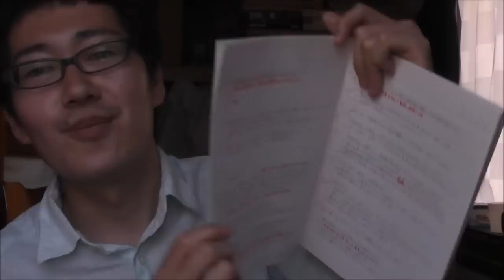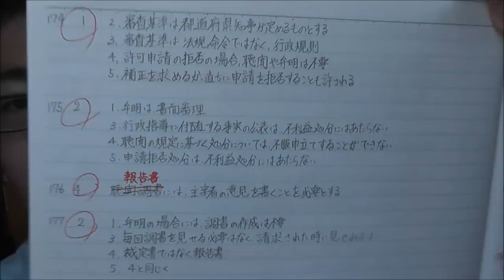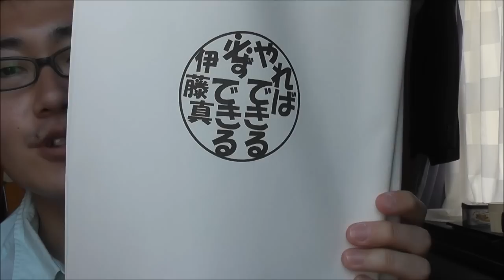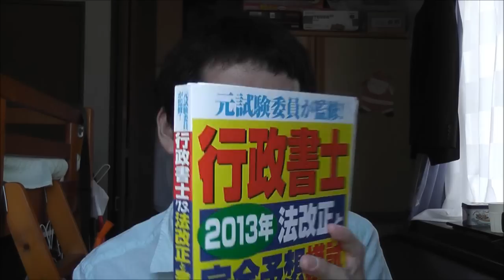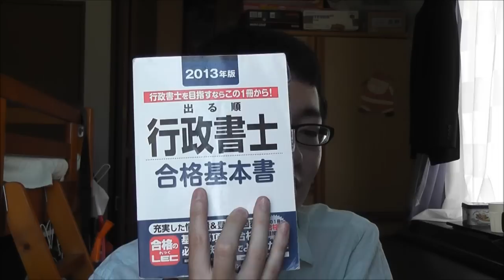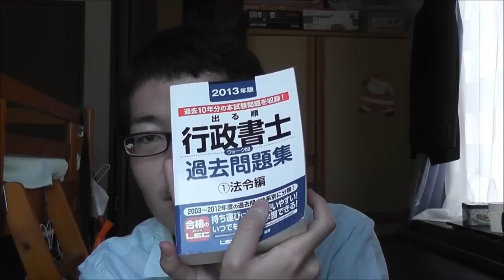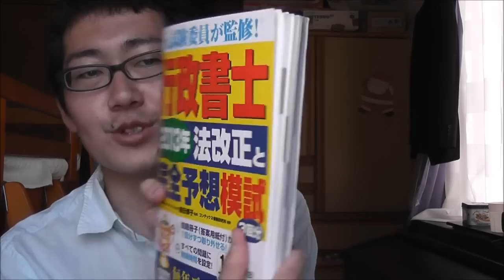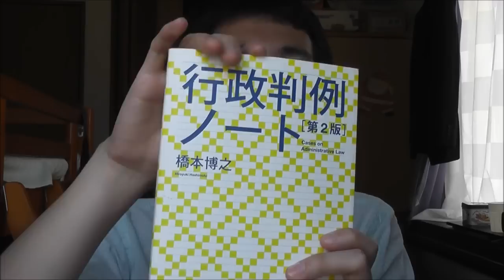行政書士試験 独学での勉強方法についてのお話 (自分の体験談です。)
この動画を撮影したころ、まだ動画編集についてのこだわりなどがなく、今見ると音声も小さいし聞き取りづらい部分が多々あるかと思いますが、少しでも参考になればと思います。

法律系の国家資格である「行政書士」、そのH25年度の行政書士試験に合格した自分が、どのような方法で勉強していたか、というのを紹介する動画です。

H26年度の試験まで後5ヶ月ほどとなりまして、皆様過去問演習に力を入れ始める頃だと思います。
その中で、特に独学の方は、他の人がどのように勉強しているのかだとか、どのくらい勉強しているのかだとか、自分の勉強時間では合格できるまでの能力が付くのか・・・？などの悩みも多くなってくる頃だと思います。
そこで、昨年の自分を思い出し、この動画を作成しました。

自分は予備校講師ではないので、過去の試験を分析してこの分野が重要だ！とかこの科目は捨ててもいい！というような動画ではありません。
つまり、勉強「内容」ではなく、完全に勉強「方法」についての動画ですのでその点はご了承のほどお願いします。

また、全国の5000人ほどいる合格者の中の1人の話しであり、また毎年試験の難易度等も変わりますので、参考程度にしてください。
ただ、この話の中でなるほど～と思われた部分があれば、日々の勉強に取り入れていただければと思います。

部屋が汚いとかは言わないでください。顔が見えたほうが胡散臭くないかな～と思い、冴えない顔ではありますが、今回は顔出しとさせていただいました。